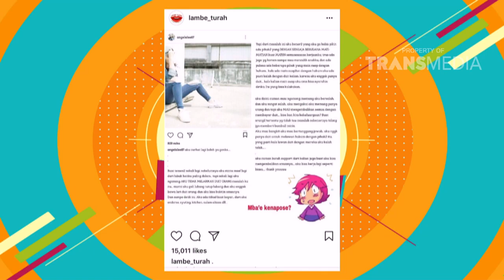PAGI PAGI PASTI HAPPY - Angela Lee Kabur Karena Dituduh Nipu? (3/11/17) Part 3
TAYANG SETIAP HARI PUKUL 08.30 WIB